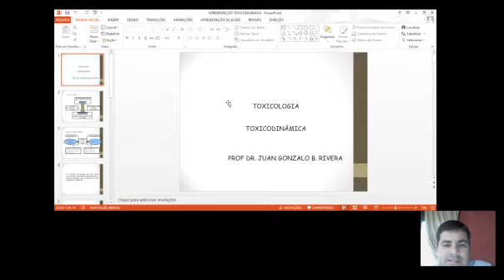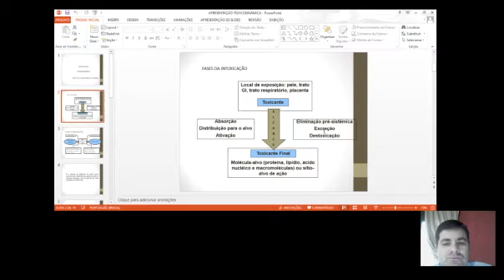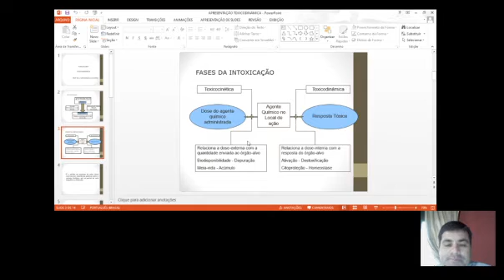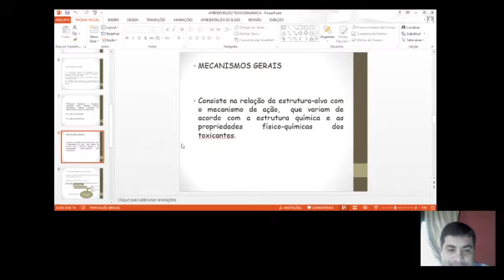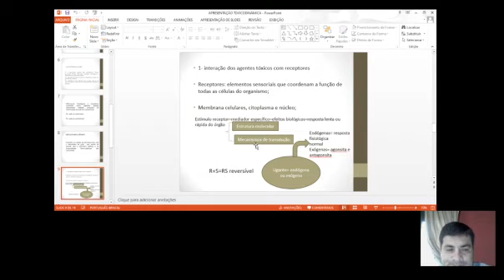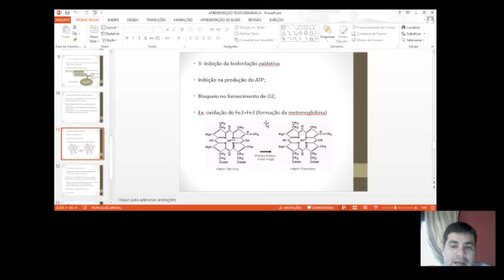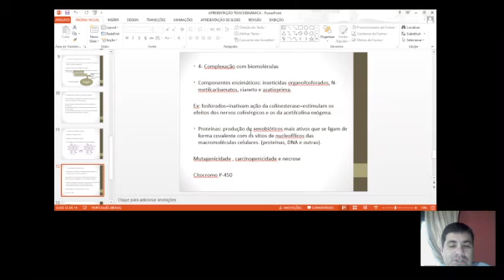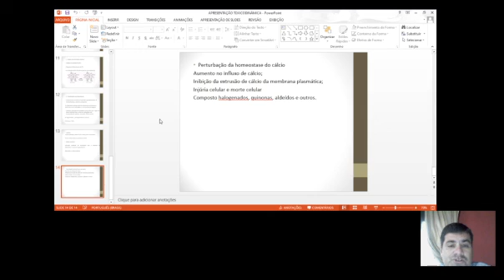aula de revisão de toxicodinâmica